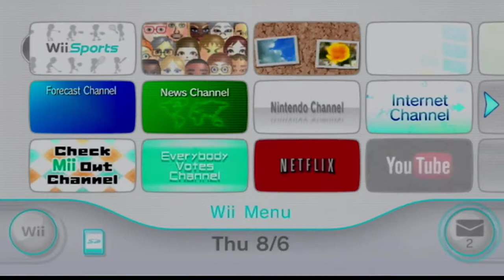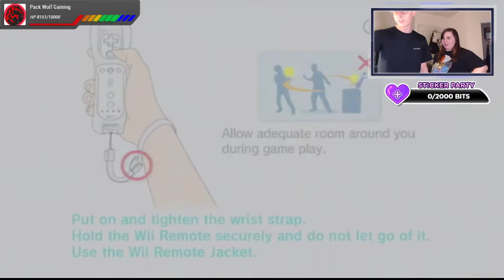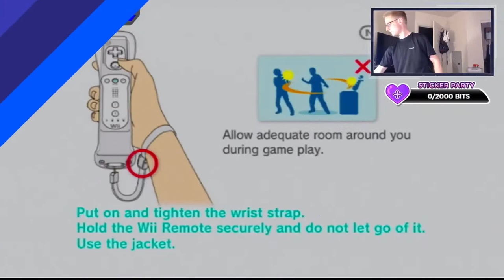WORKING OUT AT 11 PM / Wii Sports and Wii Sports Resort / The Insomniacs Stream #905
Play on the server: play.risingdawn.fun

See the current statistics for The Smash Mii League! (As of Season 7)

¬¬Stream Rules
1. This is a PG stream – no inappropriate language or topics (including innuendos)
2. No spamming, particularly emoticons – will result in a timeout by a moderator
3. Be respectful to all who join the stream, especially the mods and owner
4. Put piggies in the chat (3-8 as per rule 2) for new arrivals on stream or for new subscriptions
5. Positivity rules! Please no negativity. It spreads like wildfire and no one benefits
6. Have fun and enjoy yourself!
Like if you want to see more of these types of videos!

Check out some of these amazing content creators for some AMAZING videos!